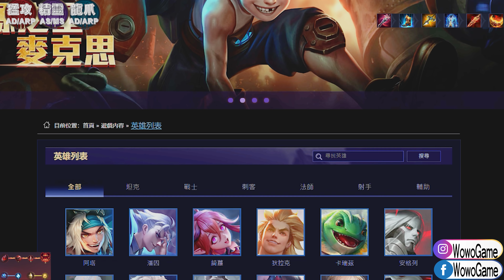【傳說對決】🔥突然每個高手都拿他打野🔥就連最頂尖的選手們也愛不惜手😱 【MAD Team】【Liên Quân】字幕 Subtitle TH VN ENG JP ID KR 【4K】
♛FB&IG：WowoGame
呂布 LuBu 曹操 英雄聯盟 lol mobile wild rift 激鬥峽谷 S19 新賽季